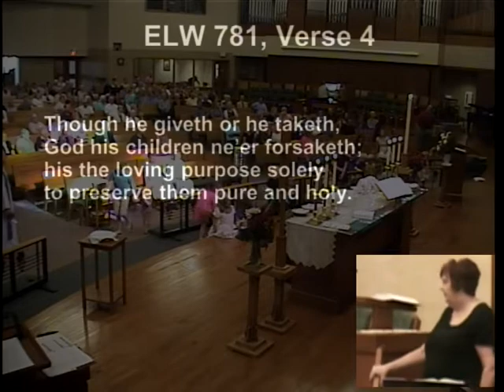Children's Word 8-19-18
"Jesus Is Our Bread of Life"